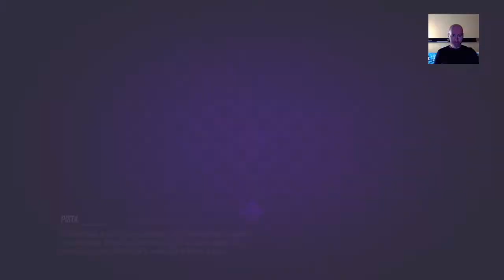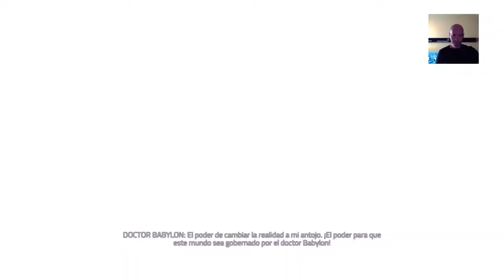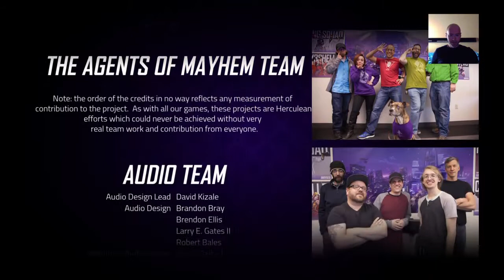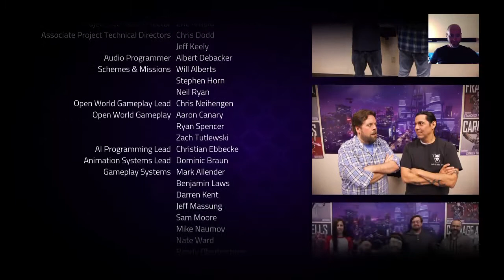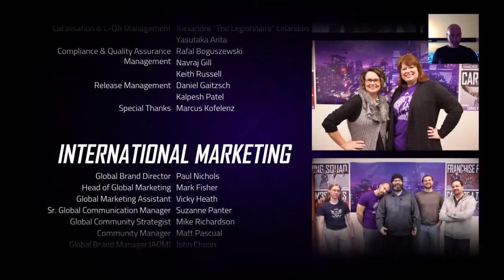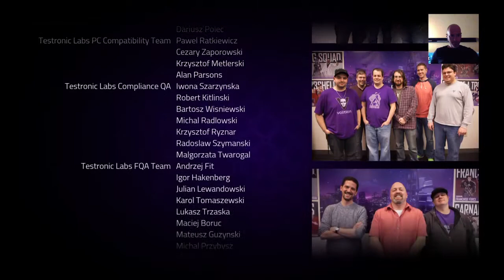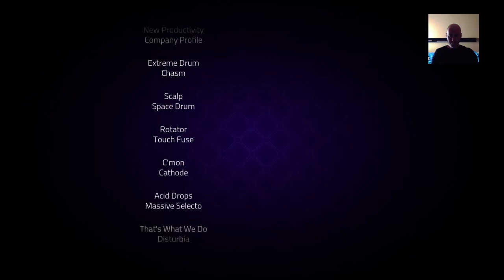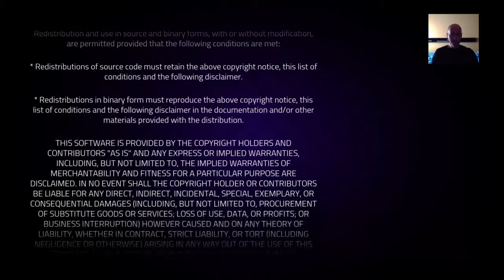Agents of Mayhem - En Español - Parte #7 Final [ PS4 - Playthrough ]